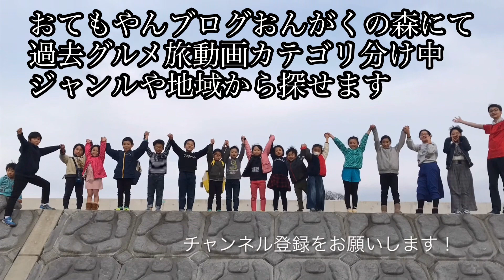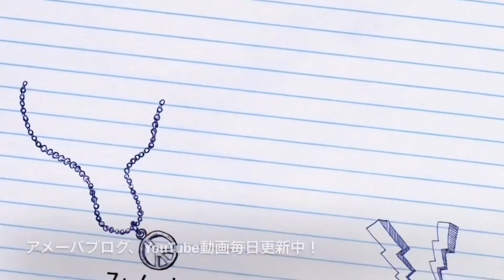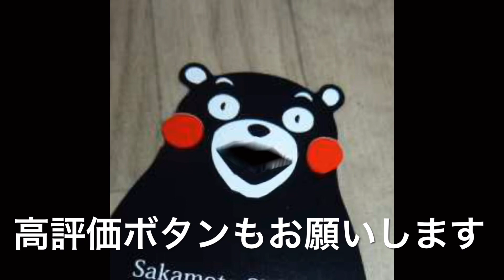[旅動画] キッザニア福岡でお仕事体験 文房具屋さん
ららぽーと福岡
 福岡県福岡市博多区
那珂６丁目２３−１